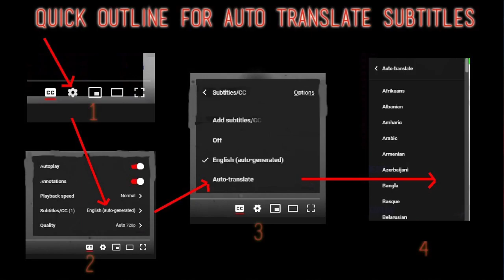New VANNDA Reaction - YOU'RE ALREADY DEAD - First Time Hearing - Requested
I React to VANNDA - YOU'RE ALREADY DEAD (Official Music Video)